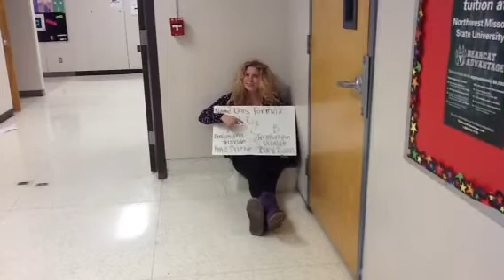Elsa & Claire covalent wrong